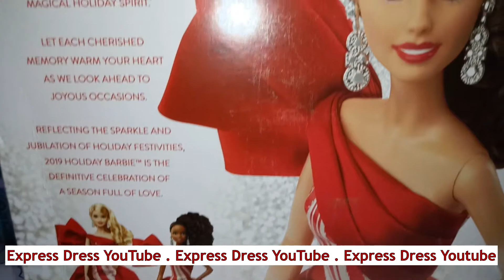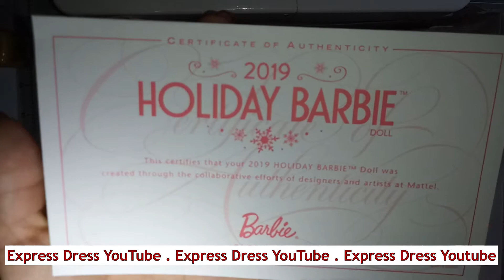Unboxing Holiday Barbie 🎄⛄️❄️| Muñeca Barbie de Navidad 🎅☃️ | Express Dress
Hola Amigas y amigos de Express Dress en el video de YouTube de hoy les mostraré cómo desempaque una nueva muñeca Barbie navideña.

Durante décadas, la muñeca Holiday Barbie ha encarnado el espíritu de una temporada marcada por el asombro y la celebración. La muñeca Barbie de vacaciones 2019 brilla con un elegante vestido con estampado navideño rojo y blanco y detalles de brillo plateado. Un hermoso lazo adorna el hombro del vestido y complementa una espectacular cola roja. Sus rizos morenos están decorados en una cola de caballo con una elegante parte lateral, y los aretes de araña plateados completan el look. "Es la temporada para sonreír más, abrazar un poco más a tus seres queridos y saborear ese mágico espíritu navideño. Reflejando el brillo y el júbilo de las festividades navideñas, la muñeca Barbie Holiday 2019 es la celebración definitiva de una temporada llena de amor. Incluye la muñeca Barbie Holiday 2019, un soporte para muñecas y un certificado de autenticidad. Esta muñeca Barbie tiene uñas de pies y manos pintadas. La moda que lleva es un vestido estampado de vacaciones. Ella tiene un tipo de cuerpo Barbie Model Muse. La escultura facial que tiene es una Neysa.
Dimensiones del paquete (H / D / W): 13 "x 3" x 10 "

¿Te gustó el video de hoy? ¿Cuál fue tu parte favorita de esta muñeca Barbie? Házmelo saber en los comentarios a continuación.

Si te gustó este video, dale un me gusta y compártelo con tus amigos. Publico videos cortos todas las semanas. Publico nuevos videos cortos todos los lunes, miércoles y sábados. Gracias, te veré la próxima vez.